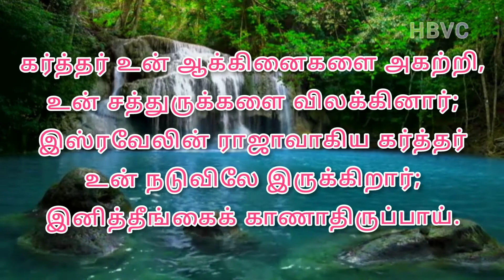Holy Bible Verse Channel || வேத வசனம் || 03/10/2021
Musician: @iksonmusic